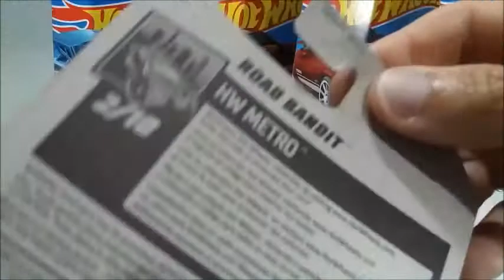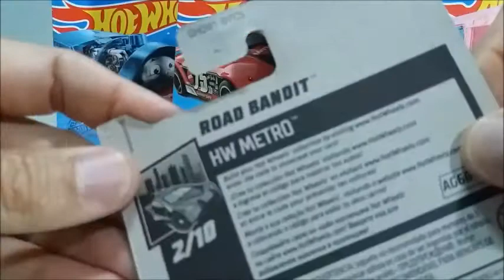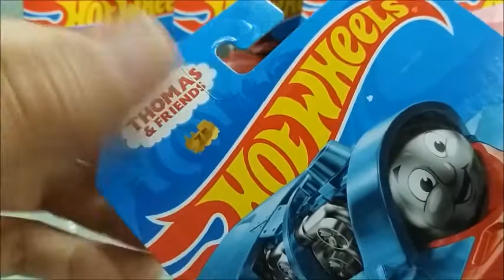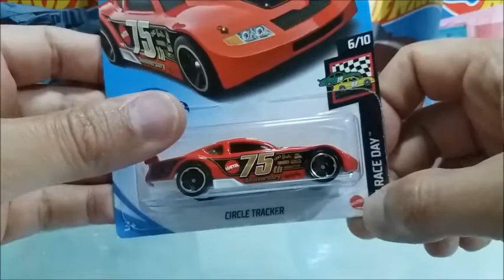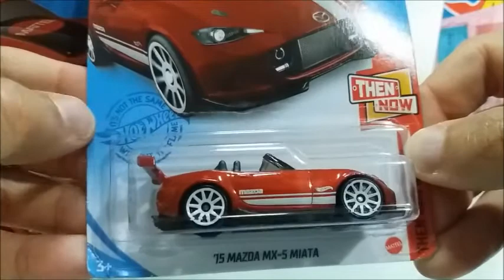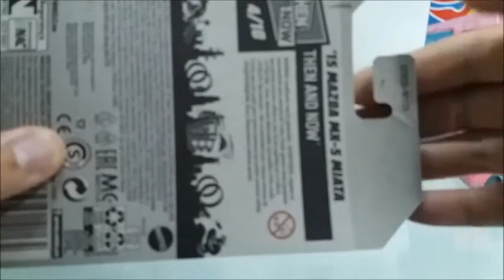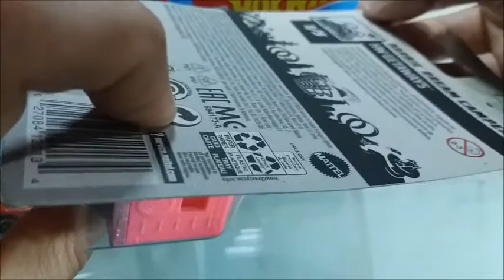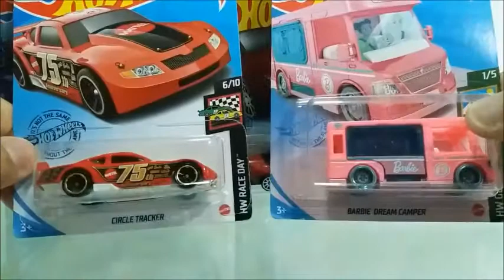Hot Wheels - Dicas: Mudanças na Cartela Longa de 2020 para 2021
Hot Wheels.
Dicas: Mudanças na Cartela Longa de 2020 para 2021.

Nas dicas de hoje vamos explorar as mudanças de informações e designer nas Cartelas Longas dos Blister (Embalagem) comparando o ano de 2020 ao ano 2021.